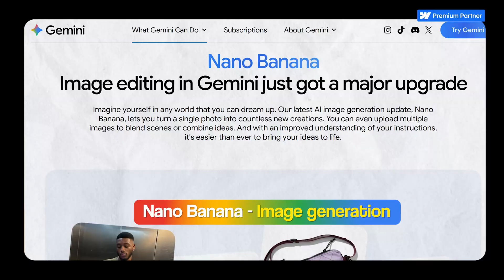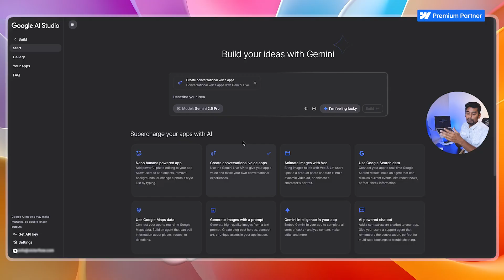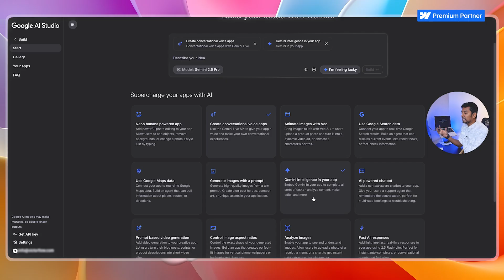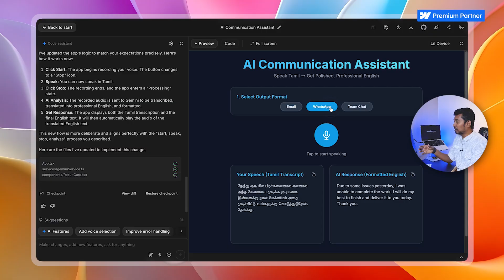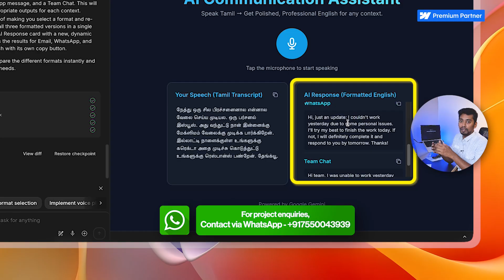I built a production-ready AI App in One Day | Google's unlimited free VIBE code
In this complete Google AI Studio Tamil tutorial, you’ll learn how to use Google AI Studio step-by-step to build a production-ready AI app in minutes.

This video shows you exactly how to set up Google AI Studio, choose the right AI models, structure your prompts, fix errors, and generate high-quality outputs using Gemini.

Whether you want to build an AI voice transcription app, real-time translation app, corporate communication assistant, or a custom AI workflow, this Google AI Studio guide covers everything you need.

If this Google AI Studio tutorial helped you, make sure to LIKE the video, SUBSCRIBE for weekly tutorials, and COMMENT below what AI tool or workflow you want to see next. I read every comment and create videos based on your requests.

[best ai tools for web app development, how to use ai to build apps, ai app tutorial for beginners, ai translation workflow tutorial, complete ai app building guide, build multilingual ai conversation apps, build voice to text ai apps]